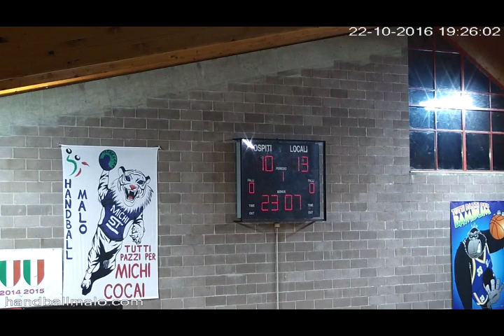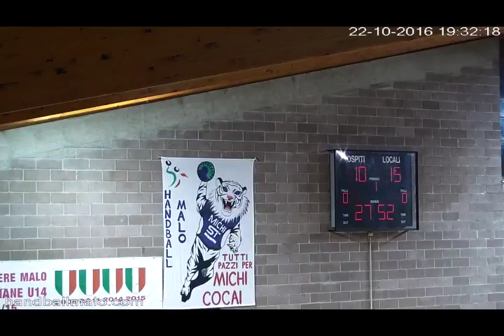Serie AM [5^]: Malo - Eppan 28-24